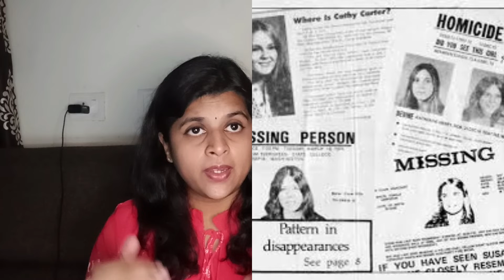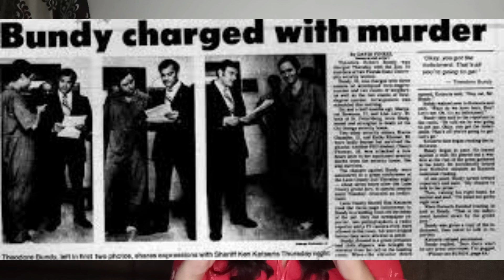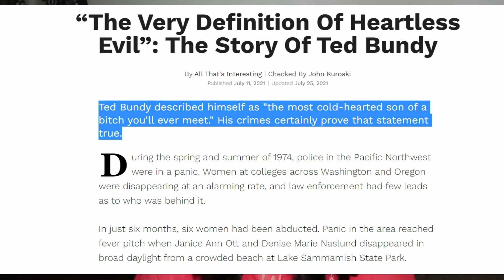😣😖😡America's Terrifying Serial Killer | 😦Why did He kill 30 Women?